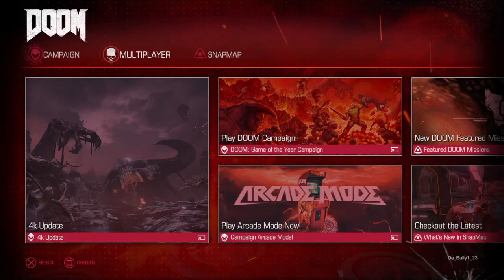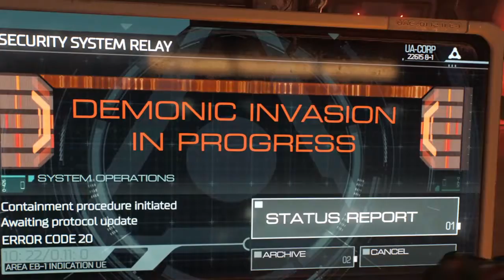DOOM Campaign Game Feed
Sup Everyone. Im Back On Doom And Its Time To Start Campaign